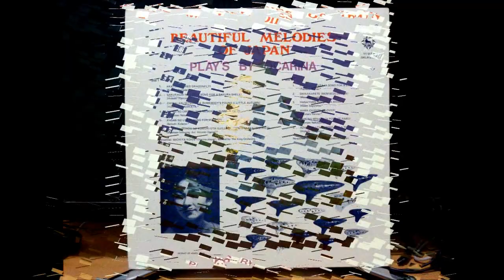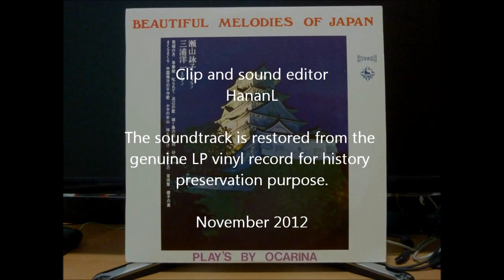Michiya Koide - Okasaki Chihoo Komori Uta (Lullaby From Okazaki District)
Michiya Koide is one of the greatest Japanese Ocarina players. Fortunately I own a very rare LP record of his performance which is not available on a CD (as far as I know). The Ocarina is a very special wind instrument from the Far East and especially Japan. Michiya Koide's playing is really wonderful and calming.